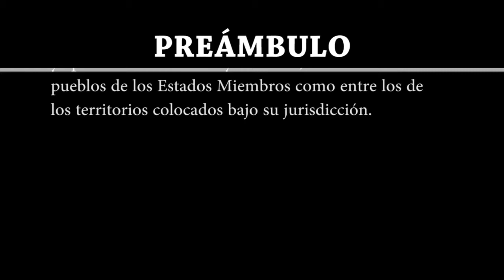Artículo 1 | Declaración Universal de Derechos Humanos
Artículo 1

Todos los seres humanos nacen libres e iguales en dignidad y derechos y, dotados como están de razón y conciencia, deben comportarse fraternalmente los unos con los otros.